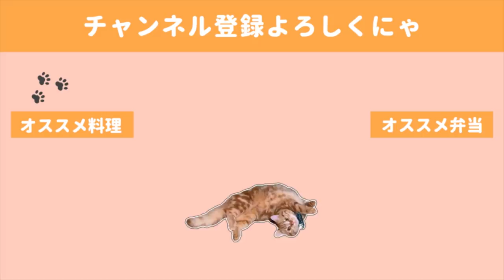【お弁当作り】作り置きゼロの月曜日の朝から作るお弁当／斬新な猫の爪切り法【bento】【English subs】【猫動画】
ポークピッツ、めちゃくちゃ久しぶりに買いましたが
やっぱり美味しいですね(*´▽｀*)

子供のお弁当に入っているウインナーというイメージがありますが、
やっぱり大好きなので定期的に買いたいです✌(￣ー￣)

そして以前リクエスト頂いた茶々の爪切り動画を今回撮影してみました。
こんな風に抱っこをしながらチュールに夢中にさせている間に夫が切る、という感じです。

茶々は爪切りが大嫌いでとても自分たちでは切れないと病院に連れて行ってお願いするも、暴れて切らせてくれず・・・

困り果てた末に今このやり方で落ち着いています。

🍙献立🍙
・レモン香るサバの塩焼き
・ポークピッツとチーズのカラフルピック
・小松菜のポン和え

◇BGM◇